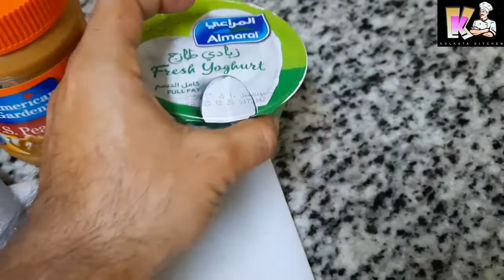Avocado Smoothie | How to Made Diet Control Avocado Shake | Healthy Smoothie Made By Kolkata Kitchen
kolkata kitchen
avocado recipe
avocado benifits
"bengali food" cooking "food making" "indian food" "kolkata kitchen" "italian food" "continantal food" "ranna banna" sweets dessert kolkata kitchen

avocados,3benefits of avocados,1what if you eat avocados,avocados every day,1avocado diet,1eat healthystay healthyhealth tipslifehackslose weight with avocados,3healthy habitsprotect yourself from cancerimprove your vision naturallylower blood pressurehow to get fresh breathhealthy liverhealthy kidneyshow to make your skin glowbright side video,Avocado Recipe,How to Eat An Avocado,Nutrition Benefits,Healthy Food Recipe

 Hi
we are kolkata kitchen. Welcome to our you tube channel,kolkata kitchen
hello viewars this is my youtube food making video channel,we providing new cooking recipes,food recipes,all type veg- nonveg food making will give you more recipes,join to my youtube channel,share my video !